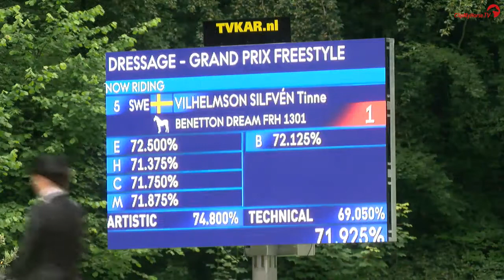Benetton Dream 2